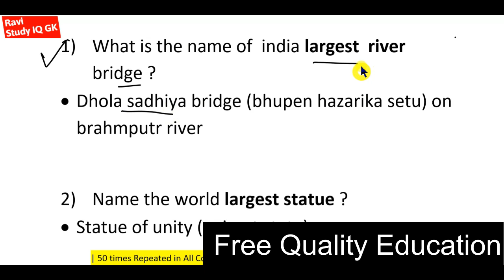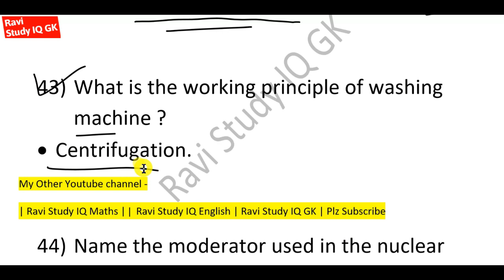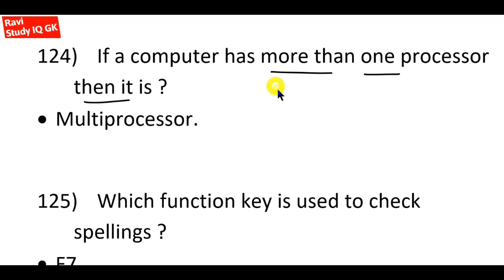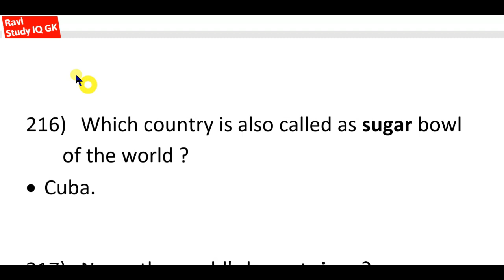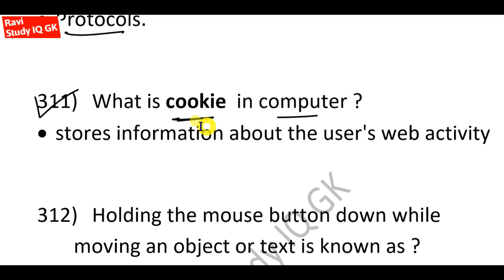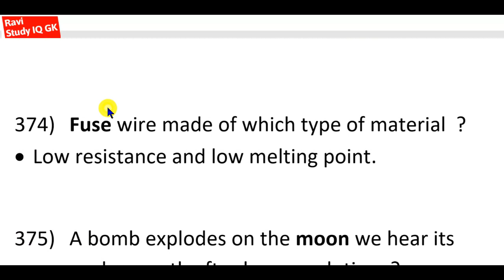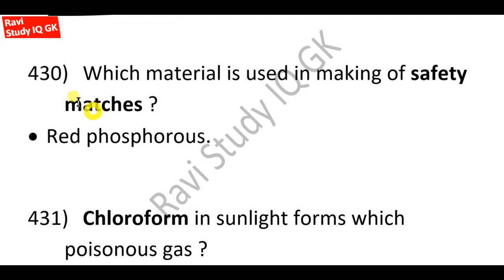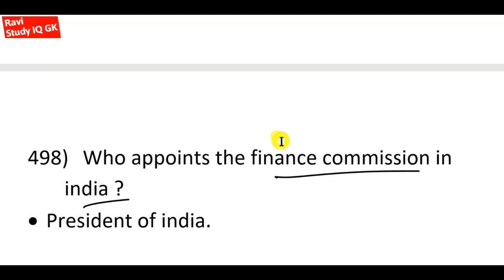GK | Punjab and Haryana high court clerk exam Gk | 500 General Knowledge.